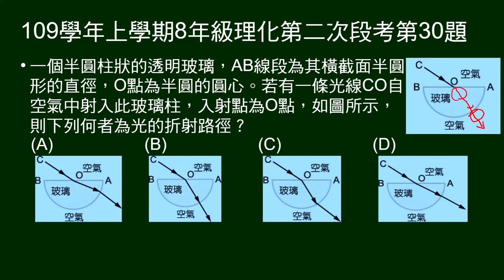109學年上8年級理化二段第30題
光線射向半圓形玻璃圓心，問折射路徑。